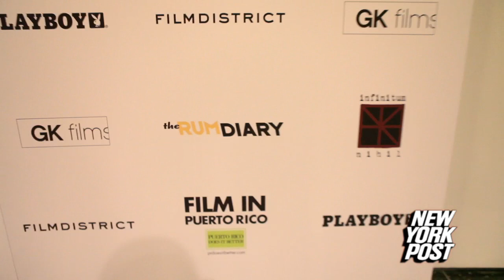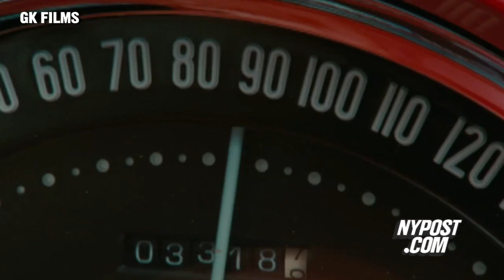Johnny Depp talks about his 'Rum Diary' - New York Post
The cast of "The Rum Diary" talk about some wild nights in Puerto Rico at the film's red carpet premiere.